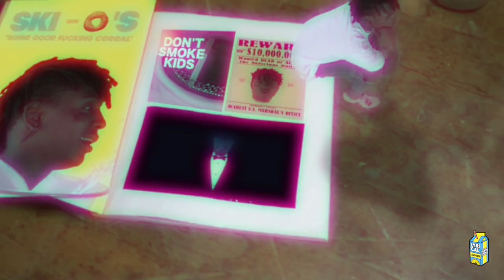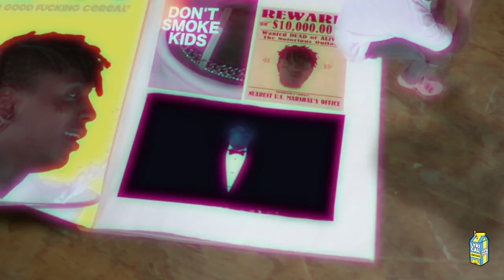6IX9INE - BANG! Ft. Ski Mask The Slump God (Music Video)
6IX9INE - BANG! Ft. Ski Mask The Slump God (Music Video)
this is a remix / mashup made by me :)